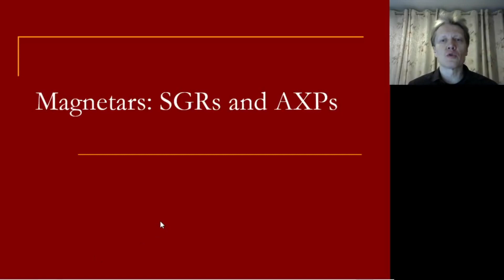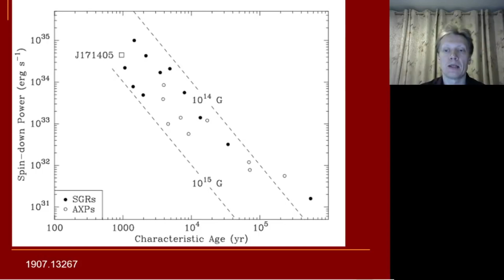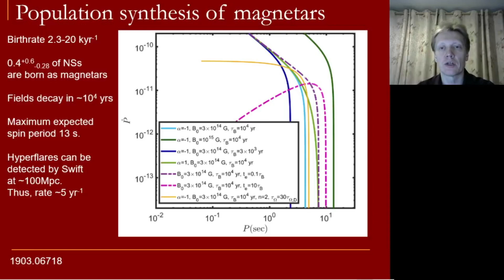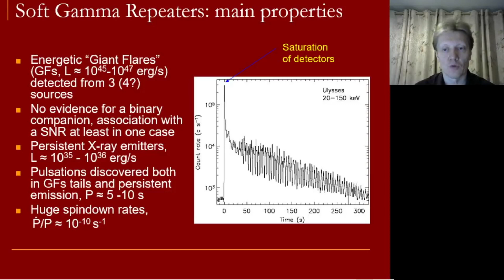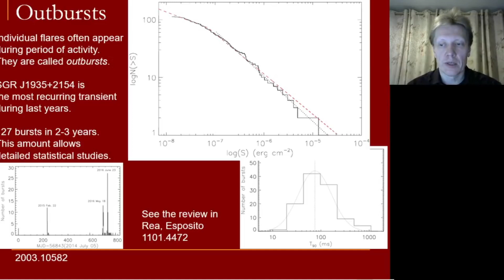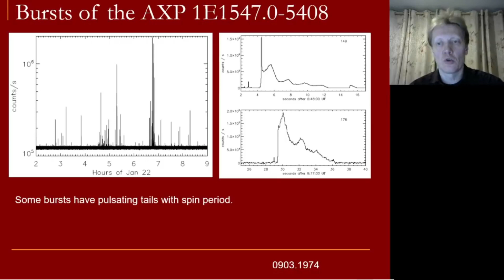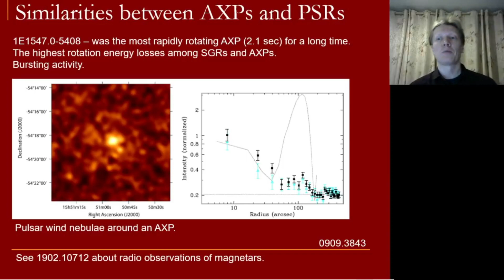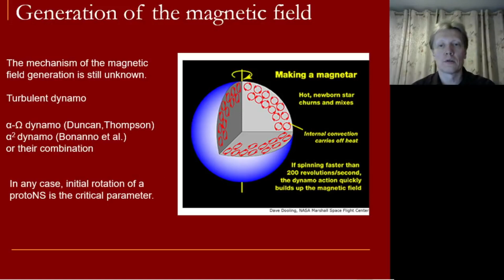МАГНИТАРЫ, vol. 1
Лекцию читает астрофизик Сергей Попов.